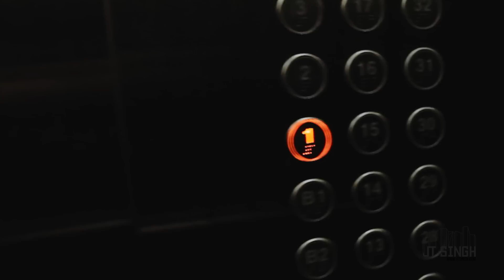Shanghai Forever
Urbanist and media artist JT Singh has captured the vibrance and massive scale of Shanghai’s skyline, streets, and infrastructure through a series of experimental projects viewed by millions (This is Shanghai, Walk in Shanghai, etc); hence, contributing greatly to the city's growing global status. With this new film, he turns to the Shanghai of its residents, the lives that revolve not around the city’s 4000 skyscrapers, but around the simpler ways of living, the local charm, and the familiar corner.

Amid the chaos of millions of people living and working with one another, the rich textures and smells, the voices and faces young and old, and the signs of tradition and change dwell behind each door and around each corner. With JT's riveting visual storytelling, viewers experience a series of impressions around historic shikkumen neighbourhoods, which foster a network of real-life experiences, memories, and encounters with locals, which are the tender heart keeping the city alive and charming to live in. Shanghai’s iconic skyline is symbolic of its presence as a premier global city, but below the towers, the intimate, and human story that unfolds is what will always be part of the city’s core DNA.

Forward by Lane Rick, an architect based in NYC

About JT Singh
JT Singh is an interdisciplinary media artist, urban futurist and world explorer, specializing in city-scale, global projects that blur the lines between technology, urbanism and story. It springs from his lifelong adventures and interest in socio-economic and environmental problems within cities that have led him to explore hundreds of urban areas worldwide with eyes wide open and through walking, walking and more walking.

Currently involved in a variety of projects, including: exploring the future of urban transportation (cityofhumans.com), and advising numerous governments and global executives on city branding and smart city projects. JT is also collaborating with numerous tech startups focused on improving city life, from: urban farming, electric micro vehicles, solar energy and much more. His work and opinion pieces can be found in countless major publications, including Time, National Geographic, BBC, Washington Post, CNN, Vice, Guardian, China Daily, Quartz, Telegraph, Mashable and thousands of others.

Director - JT Singh: jtsingh.com / Facebook / Twitter
Camera and edit - Mike Beech: mikebeechfilm.com / @miikebeech

Copyright all images JT Singh 2016 - jtsingh.com